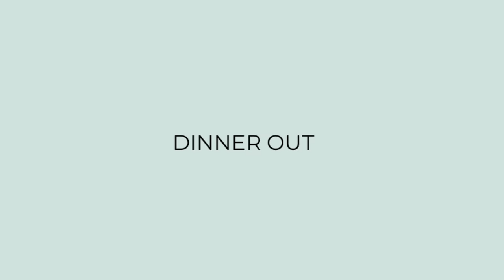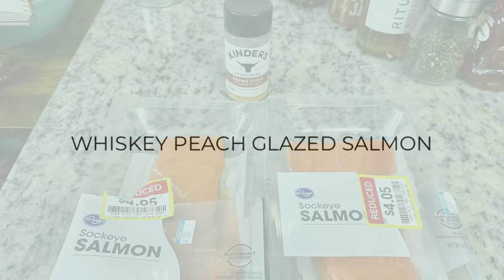WHAT’S FOR DINNER? | EASY & BUDGET FRIENDLY | REALISTIC WEEKNIGHT MEALS | DINNER INSPIRATION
In today's What's for Dinner video, I'll be sharing some dinner ideas that I know your family will love. These realistic weeknight meals are easy and budget friendly. I hope this gives you some dinner inspiration. Enjoy!

In today’s video:

0:00 Intro
0:29 Pupdate!
2:08 Copycat Olive Garden's Chicken & Gnocchi Soup
6:20 Dinner Out
7:15 Boursin Tortellini
10:04 Country Fried Steak
12:18 Whiskey Peach Glazed Salmon
17:56 Granny's Chili
22:45 Teriyaki Chicken Skewers

Note - I used Zero Proof Whiskey instead of Bourbon

Note - I didn't follow an exact recipe for this chili. I went by what my Mom and I remember about my Granny's chili and used this recipe as inspiration.

Some of my favorite kitchen products:
Kitchen Mama Can Opener
Cheese Grater
Food Storage Containers
Secura Air Fryer
Food Scale
Reusable Food Storage Bags
Cuisinart Griddler

Get $10 off your first Wal-Mart grocery pick-up order of $50 or more

Edited using iMovie, Music from cchound